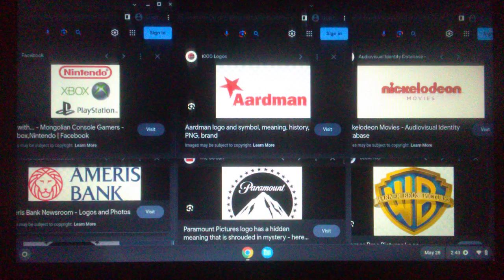Nintendo & XBOX & PlayStation/Aardman/Nickelodeon Movies/Ameris Bank/Paramount/Warner Bros. Logo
Nintendo & XBOX & PlayStation / Aardman Animations / Nickelodeon Movies / Ameris Bank / Paramount Pictures / Warner Bros. Pictures Logo